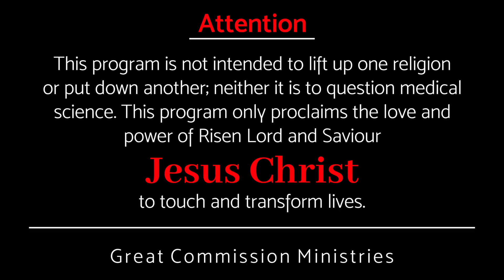ആശ്രയം എവിടെ, ആരില്‍ - Pastor Binoy Jose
നമ്മുടെ വളർച്ചയെ വളരെ അധികം സ്വാധീനിക്കുന്ന ഒന്നാണ്...
One of the most influential factors in our growth is…

Amazon Music